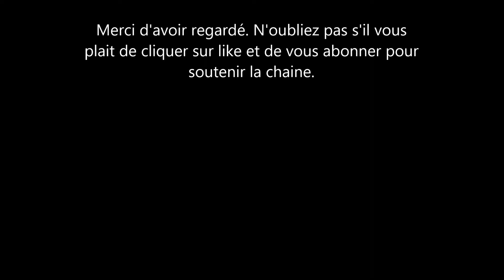Meghan Markle brille sur scène lors d'un panel de discussion. La duchesse était rayonnante.